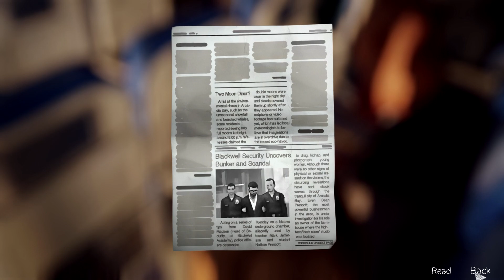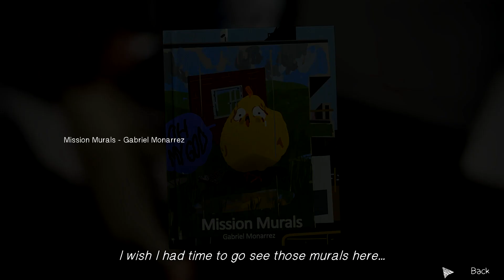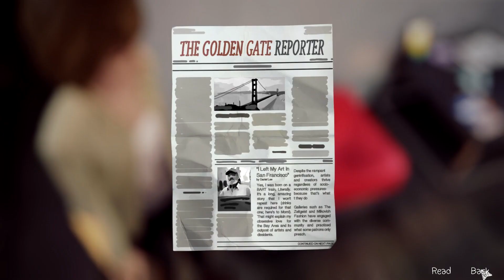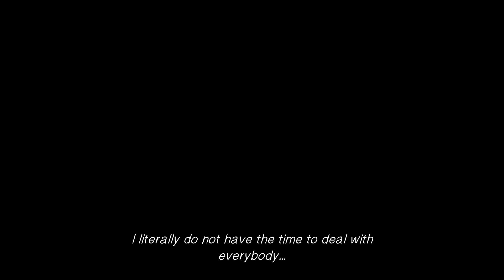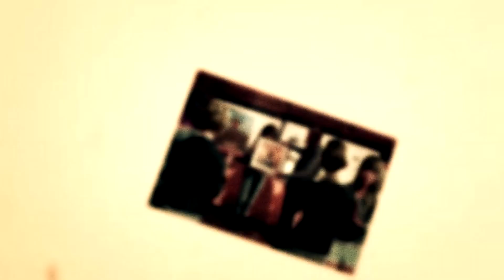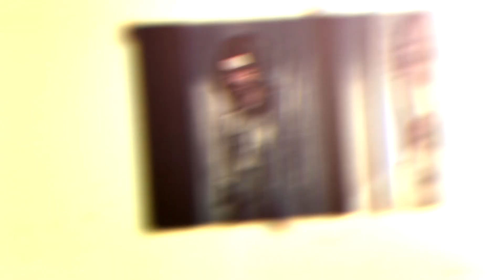Life is Strange: Episode 5 - #3 (SWEDISH)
SISTA EPISODEN AV LIFE IS STRANGE! :O

Om du inte sett tidigare episoder, kolla på dem först för annars kommer du nog få mycket spoilers eller inte förstå någonting!

Spel: Life is Strange: Episode 5